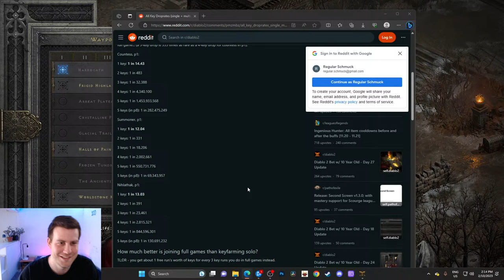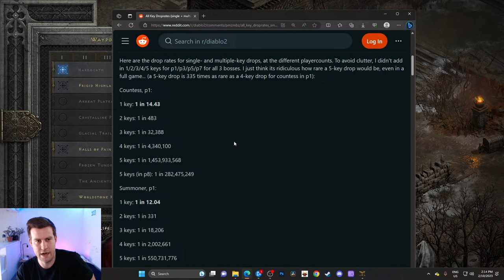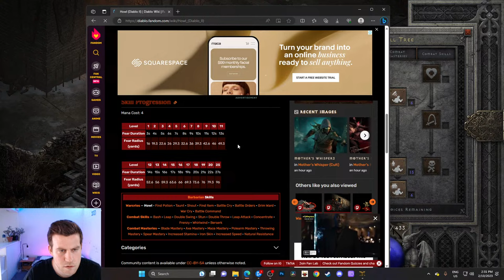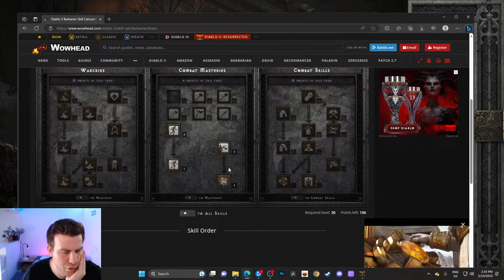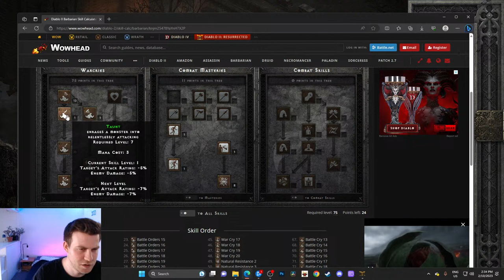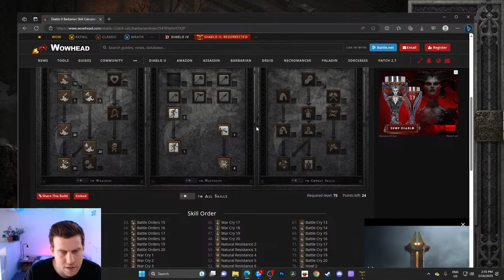First Time Trying Singer Barbarian! - Diablo 2 Resurrected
Welcome or welcome back to another D2R stream!

The Story of my Season Starter...

We have a discord now! Massive thanks to Mike for helping out with this!